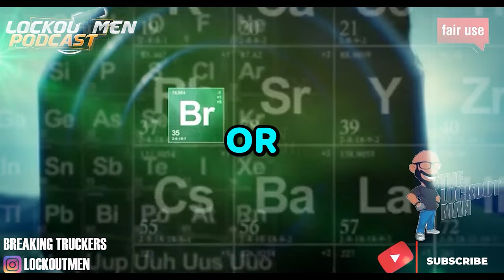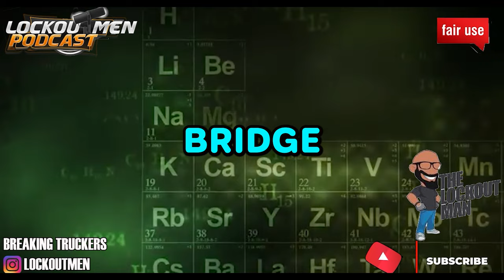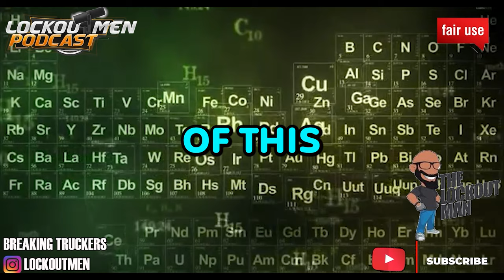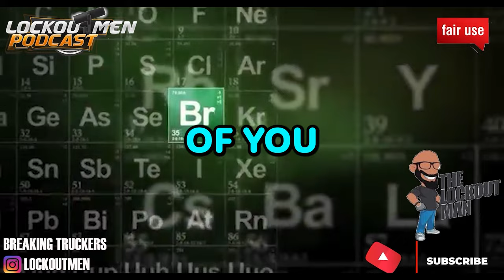It's a TRUCKING Accident, THAT HAPPENS Everyday “B”. | The Lockoutmen Podcast 🎙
In Today’s Episode: Trucking Companies Refusing Qualified Drivers